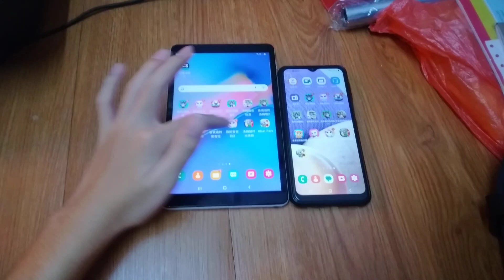Talking Angela Echo 12617